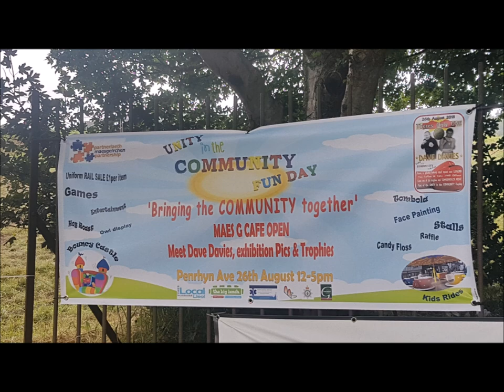MAESGEIRCHEN PMP FUNDAY 2018 unity in the community